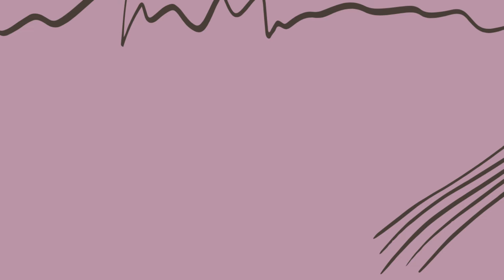#76 Sorties livresques Novembre 2021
Coucou tout le monde ! Les sorties livresques du joli mois de novembre sont là !

Petite sélection pour ce mois mais quand, ça en fait pas mal et de très tentants en plus !!!

Vous ne trouvez pas ?

Bisous les loulous !!!

00 :00 INTRO
00:58 GRAND FORMAT

--Sorties du 02/11--
- L’Éternel de Te Rangi – Mélodie Smacs – Éditions Plume Blanche

--Sorties du 03/11--
- Je serai ton ombre – Lisa Jewel – Éditions Hauteville
- Les filles derrière le mur – Mandy Robotham – Éditions City
- Après – Stephen King – Éditions Albin Michel
- Les plus doux des poisons – Tome 1 – Nathalie Mae – Éditions Bragelonne
- Une enquête des sœurs Brontë – Tome 2 – Les os du diable – Bella Ellis – Éditions Hauteville
- Les enquêtes de Lady Rose – Tome 3 – Raison et châtiments – M.C. Beaton – Éditions Albim Michel
- Les enquêtes de Lady Rose – Tome 4 – Passions et trahisons – M.C. Beaton – Éditions Albim Michel

--Sorties du 04/11--
- Les âmes inconscientes – Rob Marty – Éditions Scrinéo

- Le chant des sans repos – Tome 1 – Roseanne A. Brown – Éditions De Saxus - SORTIE REPOUSSÉE au 02 décembre 2021

- Alma – Tome 2 – L’enchanteuse – Timothée De Fombelle – Éditions Gallimard Jeunesse

- Les saisons du chaos – Tome 2 – Elle Cosimano – Éditions De Saxus - ERRATUM Ce roman sort le 13 janvier 2022

- Éclats d’étoiles – tome 2 – Le dévoreur d’âmes – Neil Shusterman – Éditions R Jeunesse

--Sorties du 10/11--
- La violoniste d’Auschwitz – Ellie Midwood – Éditions Fabourg Marigny
- La maison de l’orchidée – Lucinda Riley – Éditions Charleston
- Daevabad – Tome 2 – Le royaume de cuivre – S.A. Chakraborty – Éditions De Saxus
- Steam Sailor – Tome 3 – Le passeur d’âmes – E.S. Green – Éditions Gulfstream

--Sortie du 12/11--
- La voleuse d’âmes – Jean Dardi – Éditions Inceptio
- Grecka – Tome 1 – Lysiah Maro – Éditions Inceptio
- Les oubliés de l’amas – Floriane Soulas – Éditions ScrinéoSF

--Sortie du 18/11--
- Sur la route d’Aldébaran – Adrian Tchaikovsky – Éditions Le Bélial Collection Une heure Lumière

20:09 FORMAT POCHE

--Sorties du 03/11--
- Le chœur des puissantes – Paolo Coelho – Éditions J’ai lu
- Ils sont chez nous – Lisa Jewell– Éditions Hauteville
- La fille cachée – Lisa Gardner – Éditions Le livre de poche
- La trilogie d’Atlantis – Tome 3 – Le monde d’Atlantis – A.G. Riddle – Éditions Bragelonne
- Salvation – Tome 1 – Les portes de la délivrance – Peter F. Hamilton – Éditions Bragelonne
- Haut-royaume – Tome 4 – L’adversaire – Pierre Pevel – Éditions Bragelonne

--Sorties du 04/11--
- La villa aux étoffes – Tome 2 – Les filles de la villa aux étoffes – Anne Jacobs – Éditions 10/18
- Les sœurs sorcières – Tome 2 – Jessica Spotswood – Éditions PKJ.

--Sorties du 10/11
- La chat du bibliothécaire – Tome 1 – Succès mortel – Miranda James – Éditions J’ai lu
- La chat du bibliothécaire – Tome 2 – Inventaire fatal – Miranda James – Éditions J’ai lu

28:47 GRAPHIQUE

--Sorties du 03/11--
- Les artilleuses – Tome 3 – Le secret de l’elfe– Pierre Pevel et Etienne Willem – Éditions Drakoo
- La commode aux tiroirs de couleur – Olivia Ruiz, Véronique Grisseaux, Winoc et Amélie Causse – Éditions JC Lattès
- Dans les pas de Jane – Nicole Jacobsen, Devynn Dayton et Lexi-K Nilson – Éditions Presse de la cité

Pour en savoir un peu plus sur moi, je vous invite à regarder ma vidéo de présentation (même si maintenant, j’en ai un peu honte!)

La musique utilisée pour mon intro et ma vignette de fin est d’Abstract Puppet